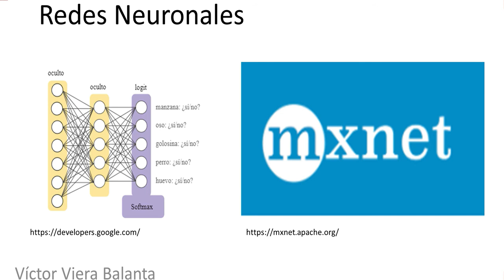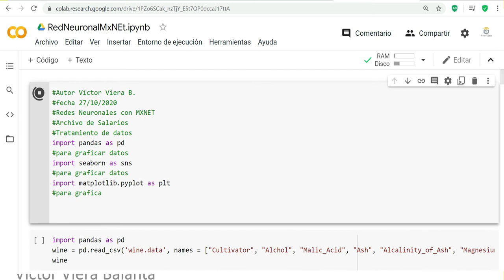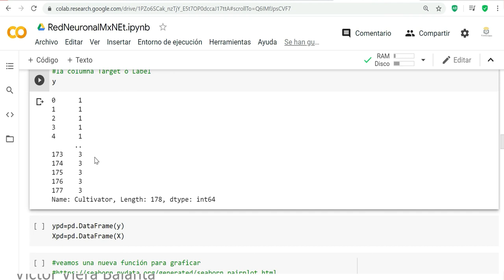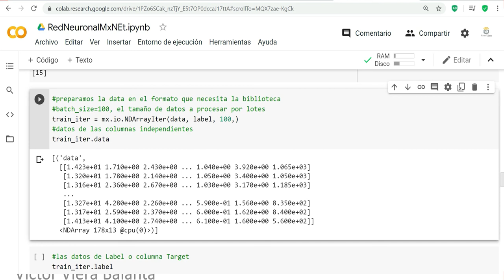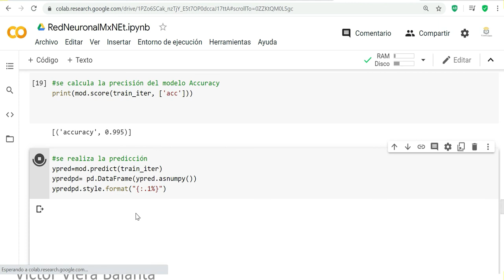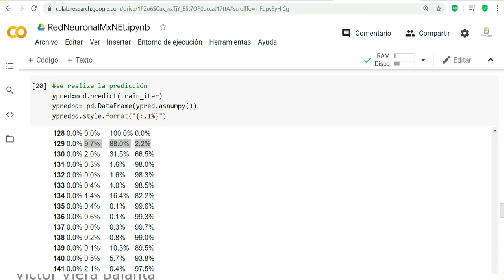Machine Learnig . Identificación del productor de Vino gracias a sus propiedades